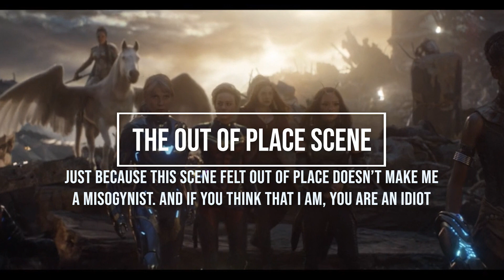MY ISSUES WITH AVENGERS ENDGAME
Rudy's Movie Reviews- San Antonio's Movie Critic
MERCHANDISE IS FINALLY HERE! CLICK ON THE LINK BELOW AND TAKE A LOOK! ALL PURCHASES WILL HELP TOWARDS THE GROWTH OF MY CHANNEL. THANK YOU FOR YOUR SUPPORT.